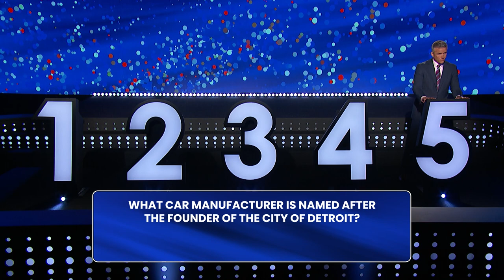Jeff Hephner Becomes A Contestant | Switch